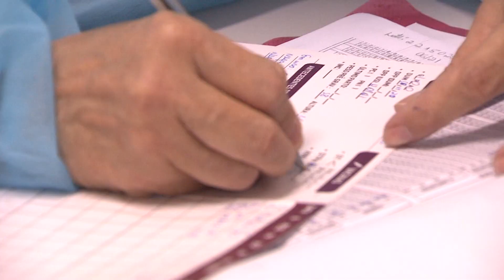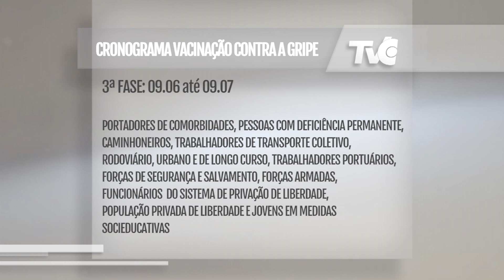VACINA GRIPE: 90 MIL DOSES DO IMUNIZANTE SERÃO DISTRIBUÍDAS, POR 116 POSTOS DE SAÚDE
JornalDaTVC​ | A campanha é uma importante medida também no combate à pandemia, porque prevenirá o surgimento de complicações em decorrência da doença, óbitos, internações e consequente sobrecarga nos serviços de saúde, além de reduzir os sintomas que podem ser facilmente confundidos com os da covid-19.